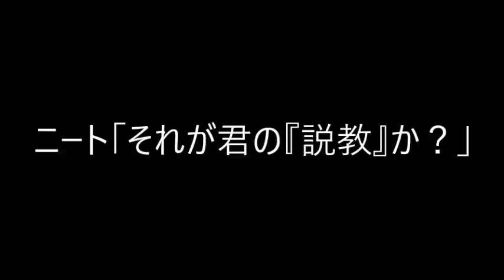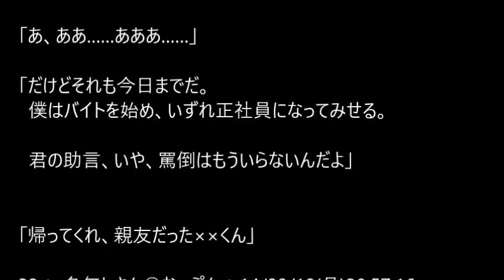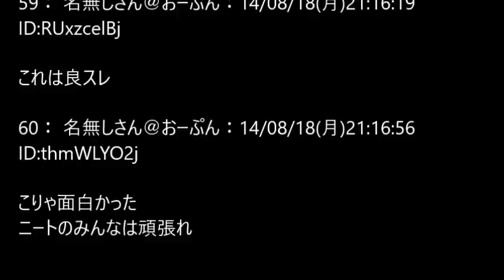【2ch】ニート「それが君の『説教』か？」